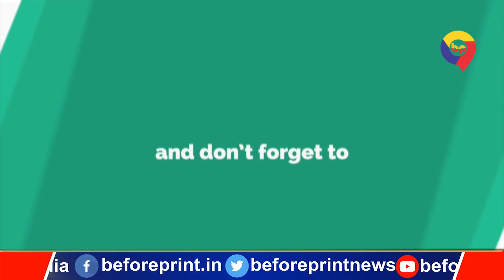बेगूसराय के पूर्व मेयर संजय सिंह से beforeprint के ब्यूरो चीफ की ख़ास बातचीत